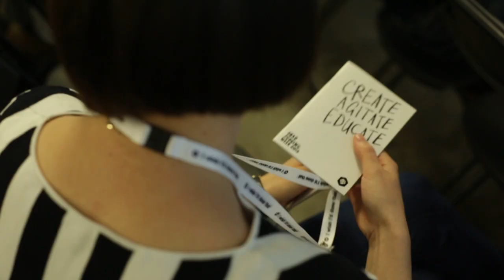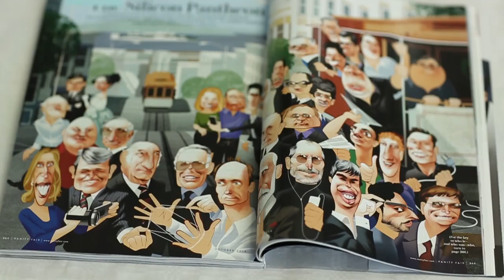D&AD Judging Round Up – Day 1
Day 1 of D&AD Judging 2015 has come to an end. Experience the highlights in under 2 minutes. Watch out for more to come throughout the week. Follow the liveblog